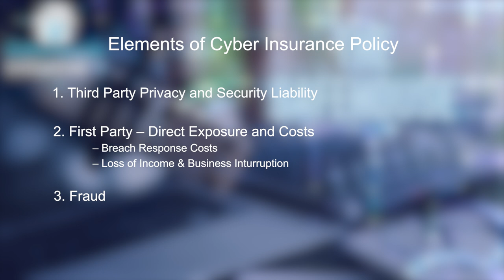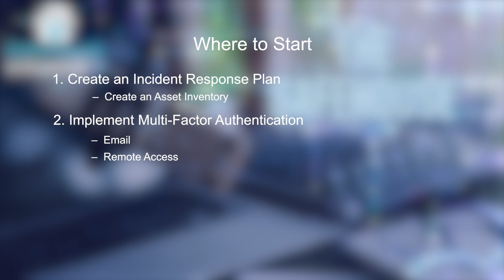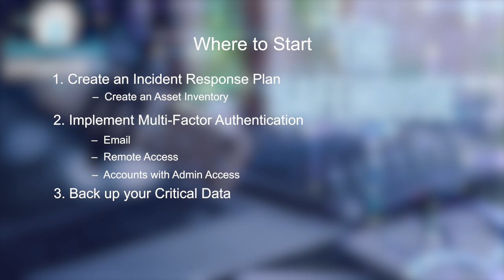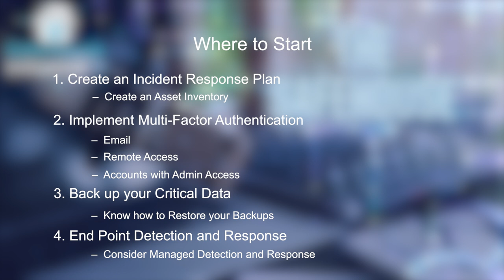Cyber Risk and Insurance for Small Businesses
Eric Cernak, President, Cyber at the Hanover Insurance Group joins Jeff Edwards, Co-Chair of the SafeHouse Initiative to discuss how to manage risk  as a small business, and ways to mitigate that risk with Cyber Insurance.  Eric defines what Cyber Insurance is and the elements of a typical Cyber Insurance policy.  Don't miss this very useful session designed specifically for Small and Medium sized businesses!

Edited by Amy Scott.  Produced by David Lewis.